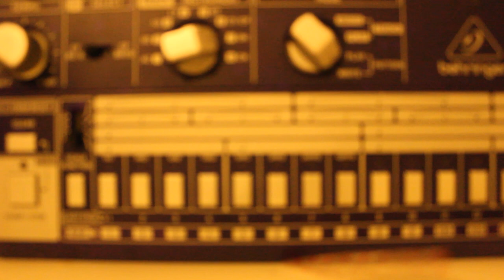canon1300dDenoiseAttempt1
justt a bit of practice with this camera a canon 1300 eos d dslr camera and a muck about with premier pro. Lots of noise, but I have come to learn thats because not enough light is hitting the sensor.